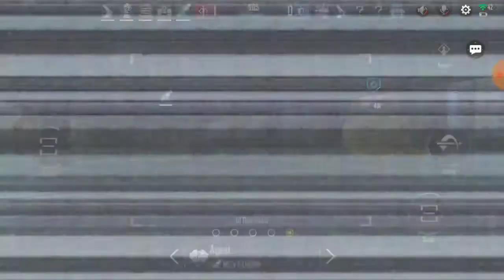This new game is awesome | Area F2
Go to the events section and then recruitment and enter the recruitment code  for a free reward, here it is HVEDS0DUYE